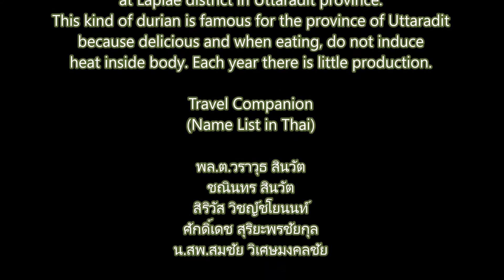61 08 19 ทุเรียนหลงหลินลับแล อุตรดิตถ์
หลง – หลินลับแล เป็นสายพันธุ์ทุเรียนพื้นเมืองที่มีเฉพาะพื้นที่อำเภอลับแล จังหวัดอุตรดิตถ์ และเป็นทุเรียนที่สร้างชื่อเสียงให้กับจังหวัดอุตรดิตถ์ เนื่องจากรับประทานอร่อย รับประทานแล้วไม่ทำให้เกิดอาการร้อนใน ซึ่งในแต่ละปีจะมีผลผลิตจำนวนไม่มากนัก

Durian Loong-Lin Lab-Lae at Uttaradit Province of Thailand
It is a native durian species with specific just only at Laplae district in Uttaradit province. This kind of durian is famous for the province of Uttaradit because delicious and when eating, do not induce heat inside body. Each year there is little production.